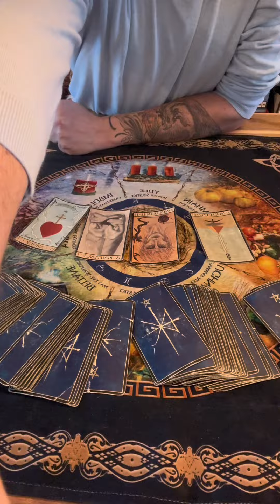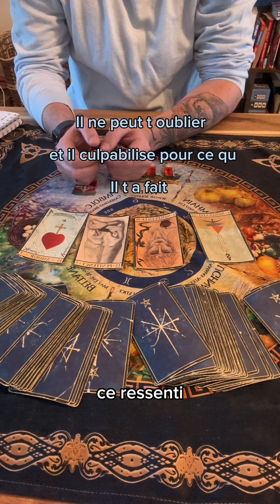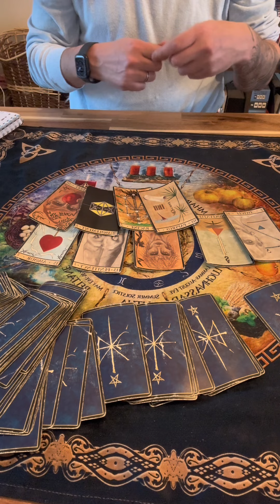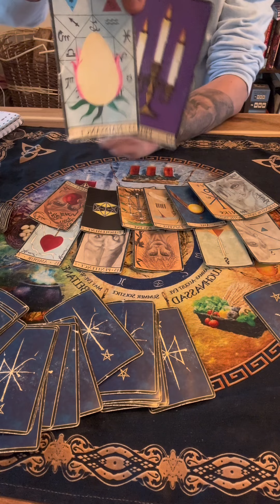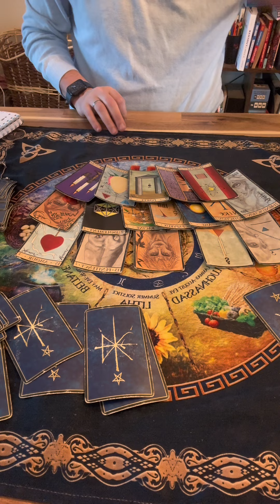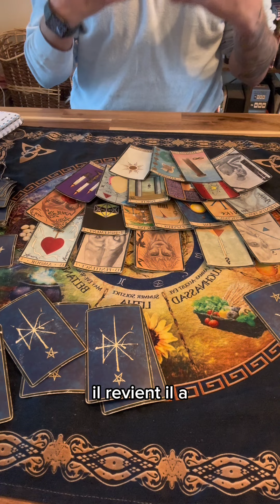Il ne peut t oublier et il culpabilise pour ce qu il t a fait !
flammesjumelles # amour